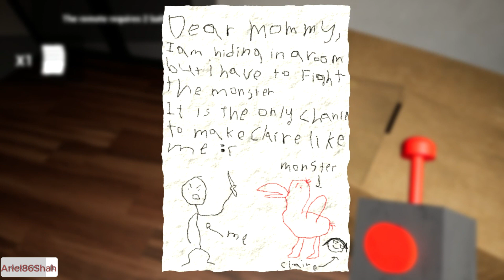Garten Of Banban 1 - Full Gameplay Walkthrough - No Commentary